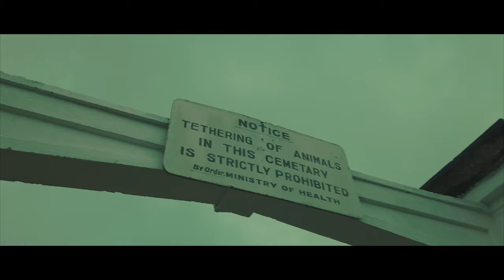Deva - BlvkSheep The EP [ Short Film ] [ Grenada Dancehall 2020 ]🇬🇩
[ Deva | BlvkSheep The EP ] [ Short Film ] [ Official Music Video ] [ Grenada Dancehall 2020 ]🇬🇩

[Follow Link For Socials & All Releases On Every Platform StayUpdated]

[Produced By Guala Beatz | Mantra |  Nightyfe | Certibeats | Taylor Beats]
[Mixed & Mastered By Deva]
[Shot By Madlock | Deva | Mint | Heartless | GunXo | One Heightz]
[Edited By Deva]